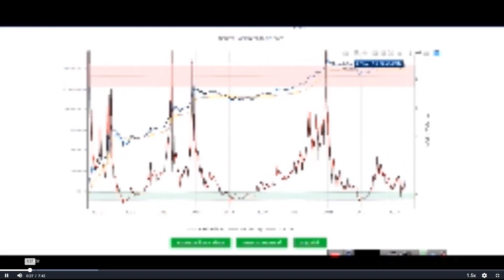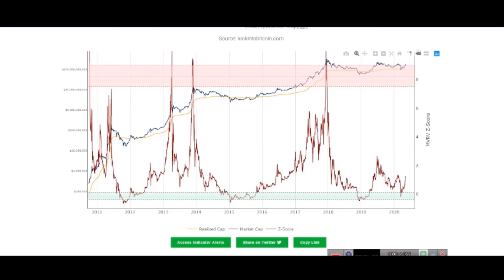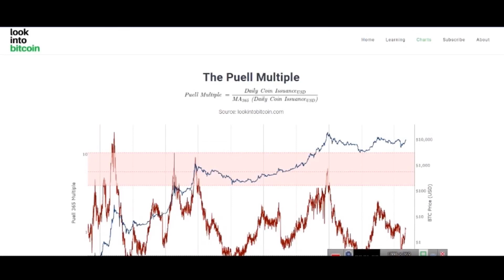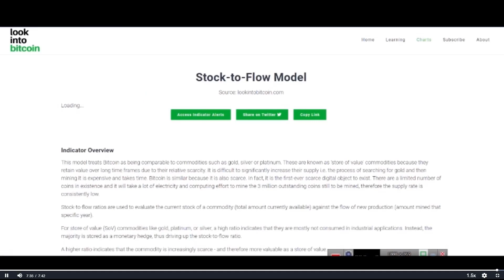آموزش صفر تا صد رمز ارز دیجیتال قسمت چهل و نهم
آموزش کار آسونی نیست اونم وقتی مفهومی میشه
مخصوصا تحلیل تکنیکال ارز دیجیتال اونم پرایس اکشن قسمت کندل شناسی

ولی واقعا نباید کندل هارو حفظ کنید اصلا غلط این روش فهمیدن کلا به نظرم

میدونم بزرگ های بازار دارن اینطوری تدریس میکنند ولی بنظرم اشتباه میکنند

شما باید بیت کوین به عنوان یک موجود زنده درک کنید که دونه دونه حرف هایی که میزنه رو متوجه بشین

تمرین ها رو فراموش نکنید
قول میدم که اگر ۳ ماه این کار کنید چشم سومتون داخل ترید باز بشه و تحلیل تکنیکال کلا عوض بشه ❤️

حتما ویدیو رو به اشتراک بزارید ❤️